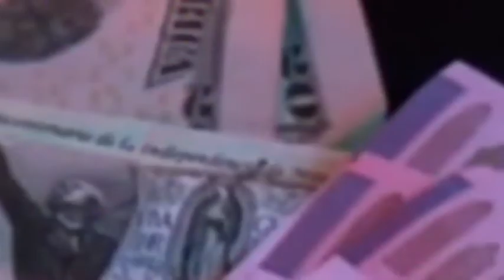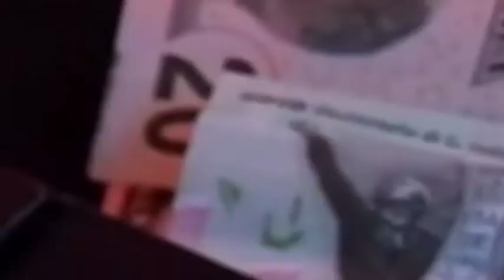toujours criminel III Prod by @raybeatz808 [ TrapOrDie Beat TypeBeat ]